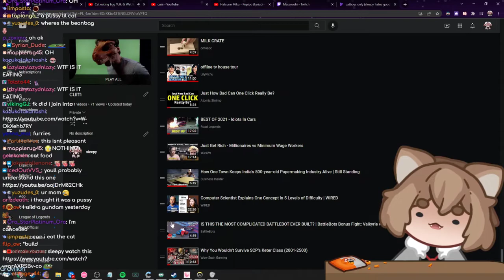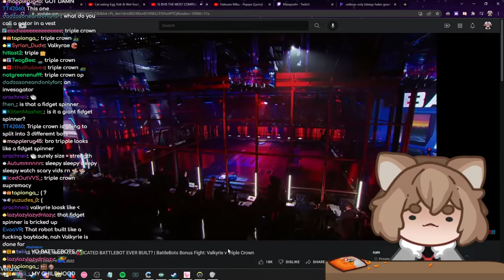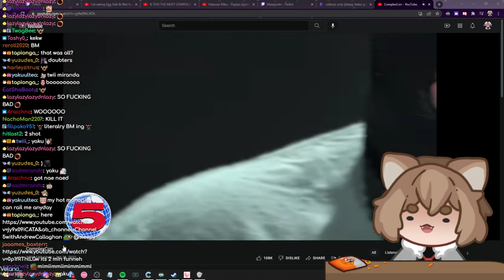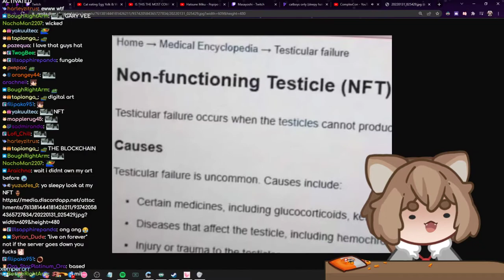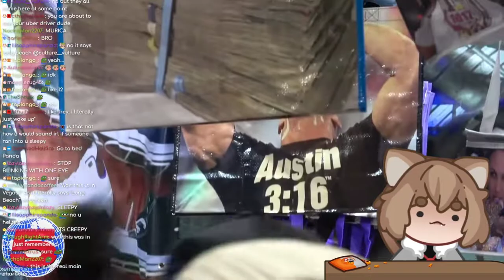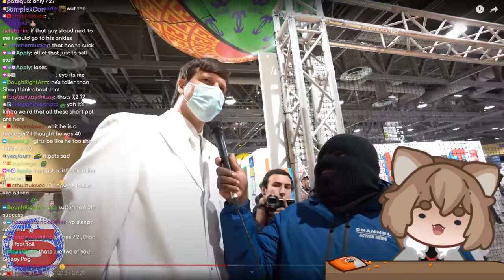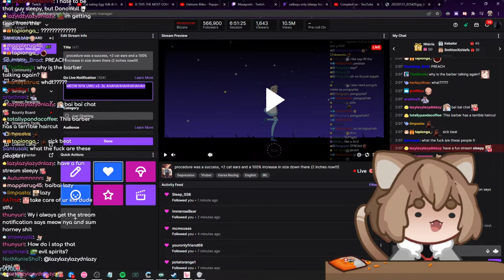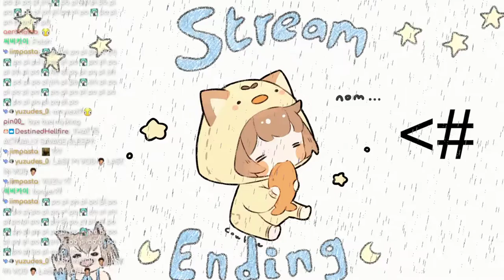Sleepy plays Just Chatting 2/18/2022